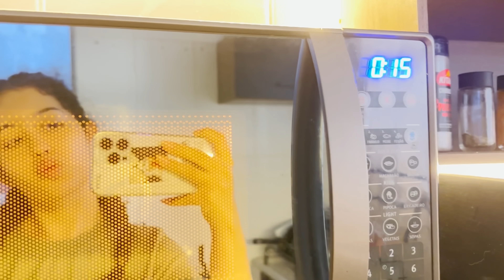Vlog | Fiz mais mechas - Fiquei loiraa😳 preparação, salão e resultado✨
AAA eu tô loira e mt apaixonada nesse novo cabelo😍

✨perguntas frequentes✨

• gravado com Sony Zv1 - 4K
• edito pelo capcut e inshot (Ipad)
• meu nome é Mariana, Mabs é meu apelido e prefiro que me chame assim🤍